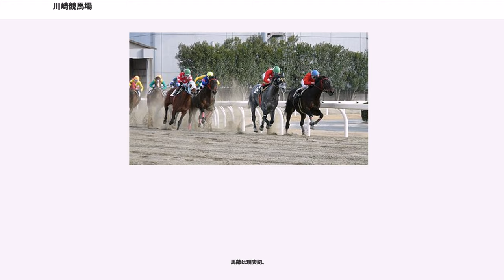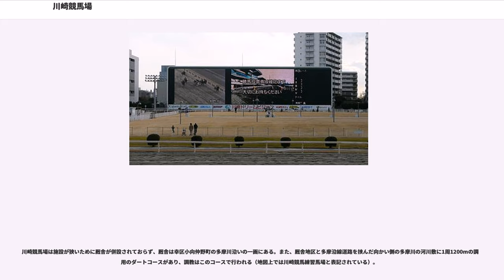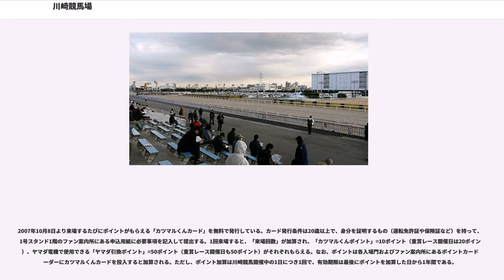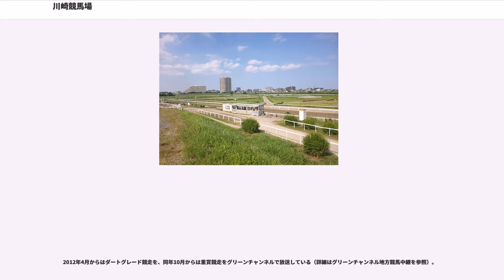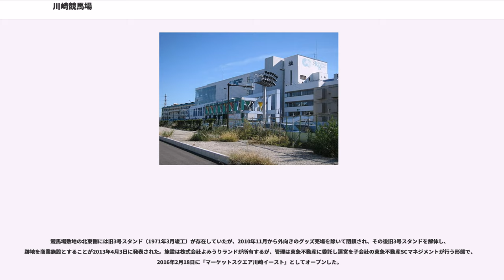川崎競馬場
川崎競馬場（かわさきけいばじょう Kawasaki Racecourse)は、神奈川県川崎市川崎区に所在する地方競馬の競馬場。現在の競馬の主催者は神奈川県川崎競馬組合（神奈川県と川崎市で構成する一部事務組合）で、土地および施設は株式会社よみうりランドから賃借している。浦和競馬場(埼玉県さいたま市)、船橋競馬場(千葉県船橋市)、大井競馬場(東京都品川区)と共に南関東公営競馬を構成する。

本項では併設されている中央競馬の場外勝馬投票券発売所であるウインズ川崎（川崎競馬場内）（ウインズかわさき かわさきけいばじょうない）およびショッピングセンターのマーケットスクエア川崎イースト（マーケットスクエアかわさきイースト）についても記述する。

前身は横浜市の戸塚競馬であり、川崎競馬場は1949年に開設され1950年から競馬が開催されている。

1967年度まで横浜市営競馬及び平塚市営競馬、2000年度まで神奈川県営競馬及び川崎市営競馬が行われ、かつては自治体ごとに別々に主催していたが、2001年度以降は神奈川県川崎競馬組合営競馬として開催されている。

マスコットは馬で騎手スタイルの「カツマルくん」。SPAT4加盟競馬場。

現在の川崎競馬場の地に最初に競馬場ができたのは、1906年のことである。板垣退助を中心とした京浜競馬倶楽部によって競馬が開催された。ところが、1908年に政府が馬券発売禁止令を公布して馬券の発売を禁止したため、競馬を開催できなくなってしまった。実質的な開催日数はわずか15日だけであったという。跡地には当時の川崎町長によって富士瓦斯紡績の工場が誘致され、1915年に操業を開始する。工場であった時代の1930年には、工場の労働争議を支援するため、煙突男が出現して世間の話題となった。その後、1939年に工場は東京電気（現・東芝）に譲渡されたが、太平洋戦争中の空襲により焼失し、戦後再び競馬場が復活することになった。

ダートコースの砂は従来は仙台産のものが使用されていたが、2011年5月から青森産の砂に入れ替えられている（2014年12月からは産地が六ケ所村から東通村に変更されている）。

競馬場としてはコースの奥行きが無い構造である事から、向正面や3コーナーなどの仕掛け所をスタンドから一目瞭然に見渡す事が可能である。その為、仕掛けやハンドリングについて騎手の巧拙がはっきりと観客の目にも判るという特徴がある。またコーナーが極めてきつく人気馬であっても勝利させるには高い騎乗技術が必要であり、馬の能力と同様に騎手の腕も大きく問われる。

現在は1号スタンド（1983年12月竣工）と2号スタンド（1997年4月竣工・2016年2月リニューアル）があり、2号スタンドは1階に佐々木竹見元騎手を記念するギャラリーが設置され、またウインズ川崎としてJRAの馬券発売および払戻を行なっている。

指定席は1号スタンド4階に特別観覧席B（1500円）とボックス（3〜6人用で席数x1000円）、2号スタンドには3階に特別観覧席S（2500円）と個室（8人用で一室16000円）、4階に特別観覧席A （1500円）・プレミアムシングル（2500円）・ボックス（3〜5人用で席数x1000円）がある。

川崎競馬場の場内食堂には、食べ物が豊富に揃っている。名物として知られるものにはタンメンや焼きそば（辛口）があるが、パドック横の手造りコロッケやチキンフライも人気がある。またスタンド内にも、中華料理や蕎麦・カツ・モツ煮込み等の店が立ち並び、そのバラエティの広さは、東日本地域の全公営競技でも有数と言われる。

ちなみに、現在では競馬場内で名物と銘打ってタンメンを提供する店舗が複数存在するが、場内タンメン屋の実質的な元祖と言えるタンメン専門店の「国広」は、店主の引退によって2004年3月31日に閉店した。「国広」があった場所には別の店主が出店している。

ナイター競馬の開催場で、1995年より「カワサキ・スパーキングナイター」という名称で実施している。

全国の競馬場で最も敷地面積が狭く、全国の競馬場で唯一向正面の奥に大型ビジョンが設置されている（簡単に言うならば競艇場などと同様のレイアウトである）。このため、内馬場の芝生スタンドからも大型ビジョンによりオッズなどの情報を容易に取得する事ができる。

内馬場地区の東半分は一般駐車場...